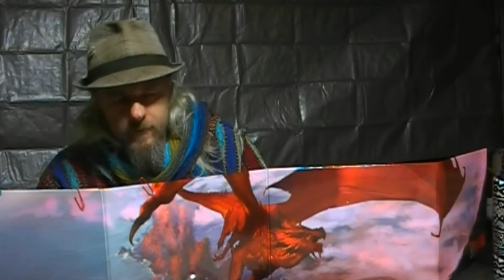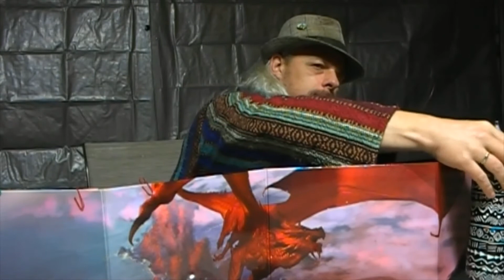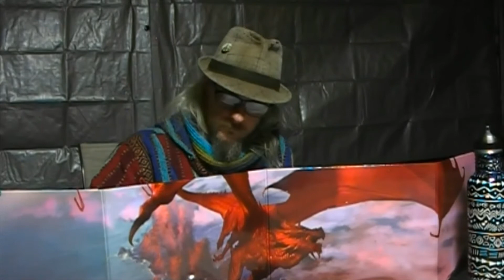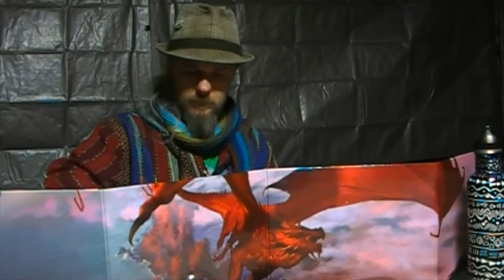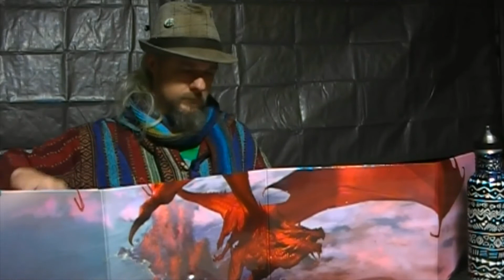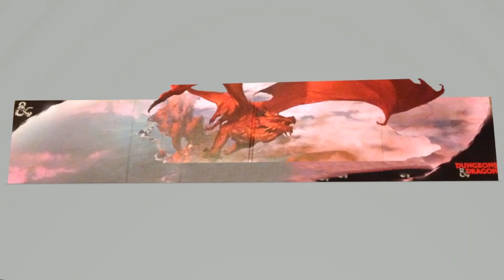the suprise gift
The gift that keeps on giving.  How many more times will we see it ?  Classic Balassar comment from last video "it must be dead now".  Watch and all will be revealed on another episode of Tuesday night DnD.  Thanks Johnny :)